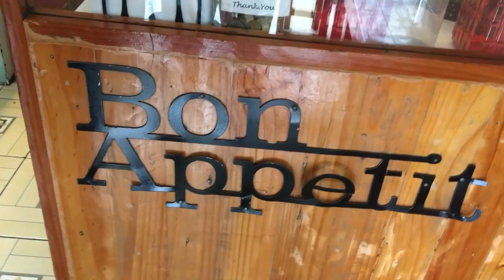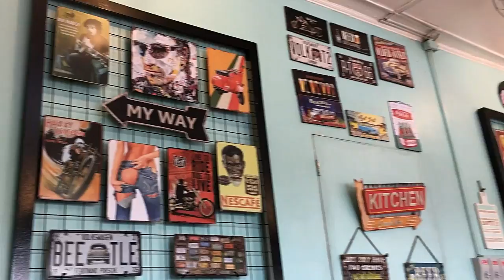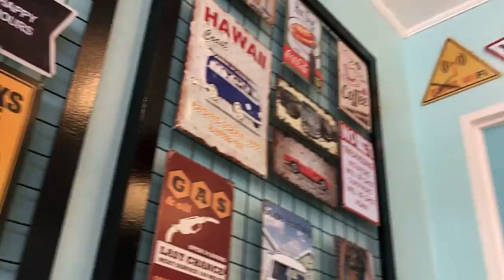NEVER HAVE I EVER ft. Classmates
Follow niyo ako!

Maraming salamat sa mga kasama ko sa video, mahal ko kayo lalo na sa gf ko hehe happy 7th monthsary ulit.